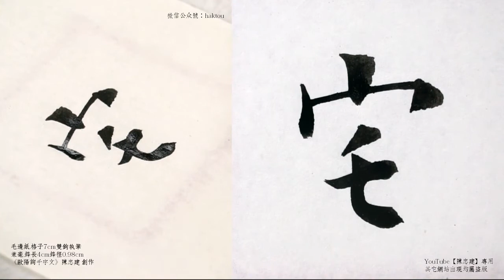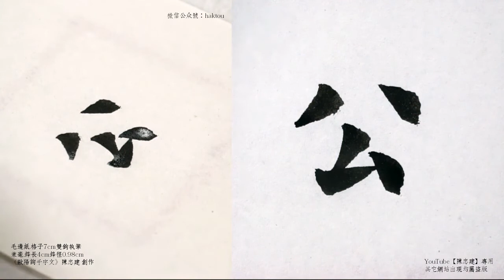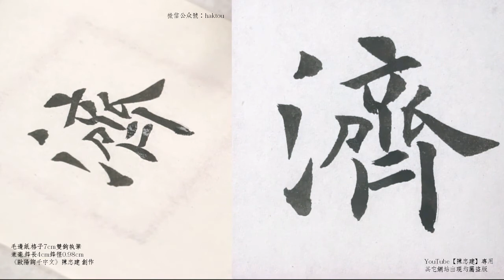歐陽詢千字文23磻溪伊尹佐時阿衡奄宅曲阜微旦孰營桓公匡合濟弱扶傾